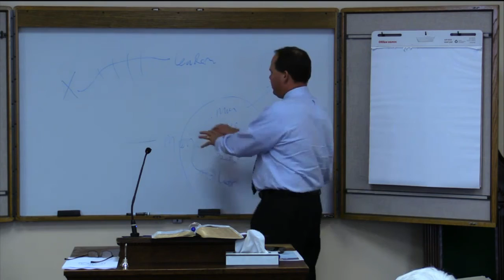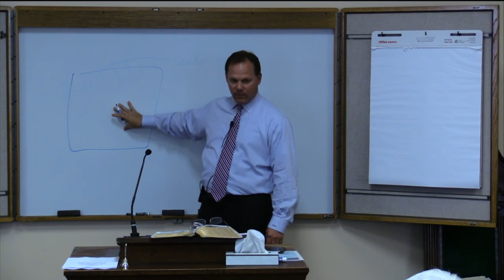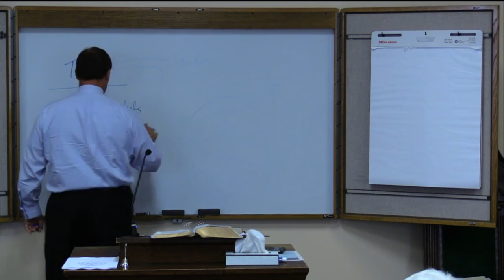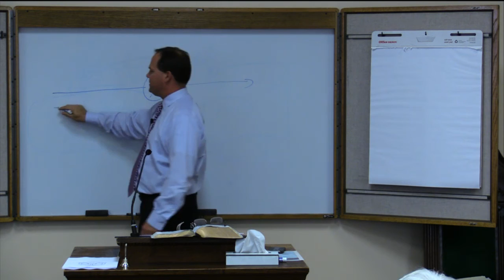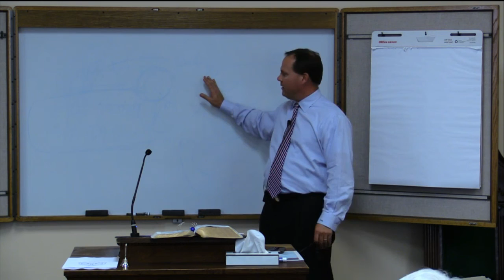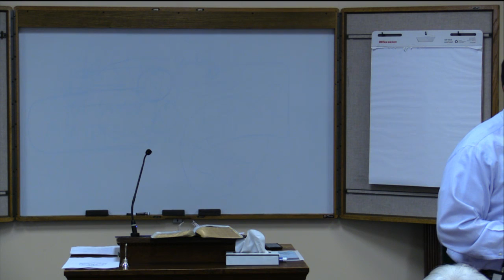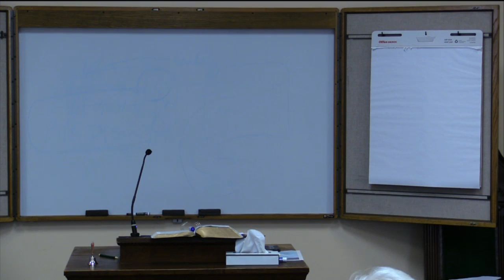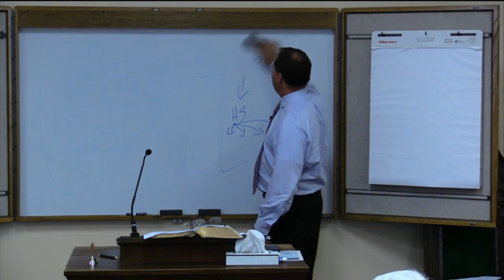The Gospel of John - March 28, 2017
Rev. Dr. Shane Green
St Paul UMC - Columbus, GA

A long staple of St Paul has been the Tuesday Morning Bible Study.  Each week from 9:45a until 11:30a, people from around the city gather in the Miller-Wilson Classroom for study and fellowship.  Join us in person or join us online from wherever you are able.